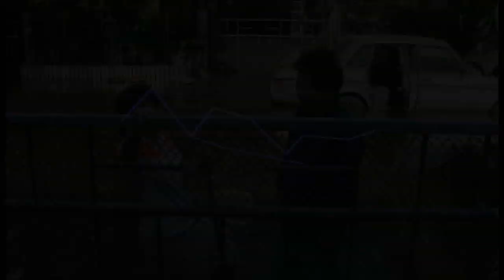คู่มือการใช้งาน กางเกงแก้ว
การใช้งานกางเกงแก้วอย่างถูกวิธี